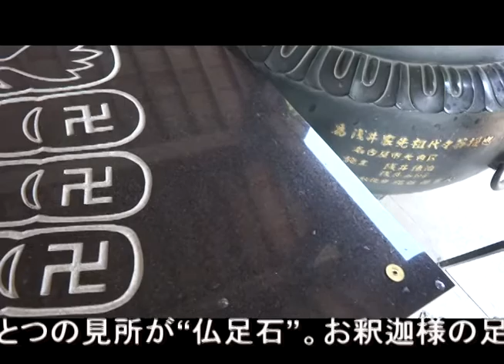四国八十八箇所霊場第二番札所 極楽寺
四国八十八箇所霊場　一番札所の霊山寺に行ってから約1ヶ月経ち、ようやく二番目の札所、極楽寺に行くことができました。
霊山寺からほんの少し離れたところにあって、結構近いです。
見所は長命杉と仏足石。ばっちり撮影できました。
残念ながら、霊山寺にいたお遍路マネキンはいませんでしたね。（笑）